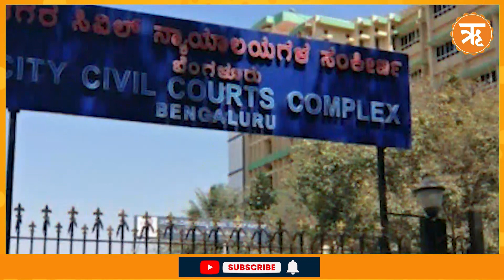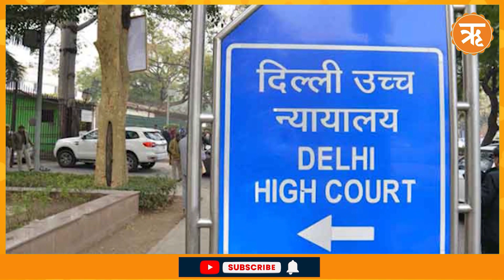TODAY IN COURT : আদালতের খুঁটিনাটি সব খবর পেতে চোখ রাখুন ritambanglaopinion-এ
দেশের সব আদালতের সব খবর জানতে হলে  দেখতে থাকুন আমাদের এই বিশেষ অনুষ্ঠান...